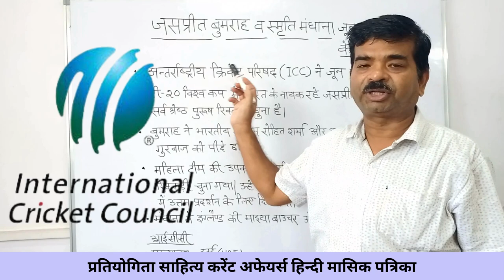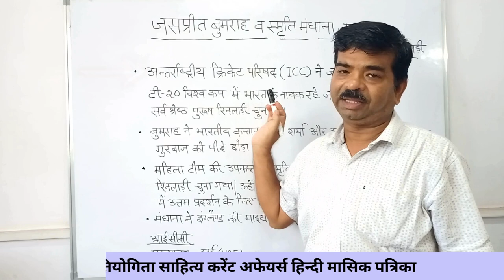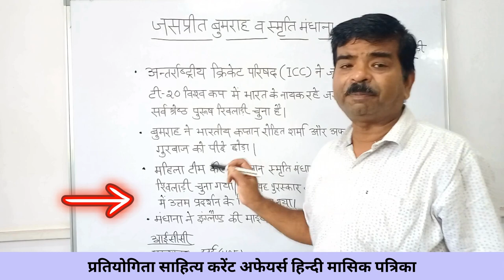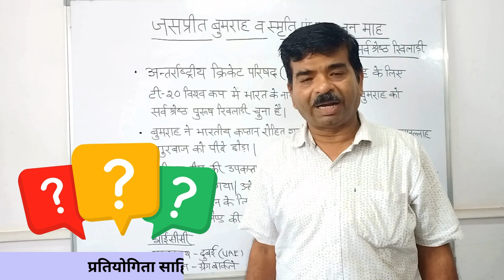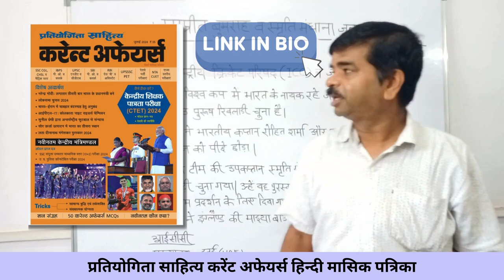जसप्रीत बुमराह और स्मृति मंधाना जून माह के सर्वश्रेस्ठ खिलाड़ी | ICC Best Player of June 2024